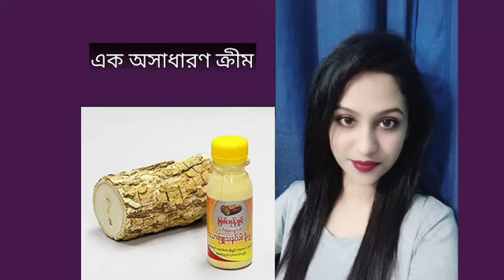মাত্র সাত দিনে ফরসা ত্বক পেতে চান তাহলে এখুনি ব্যবহার করুন///